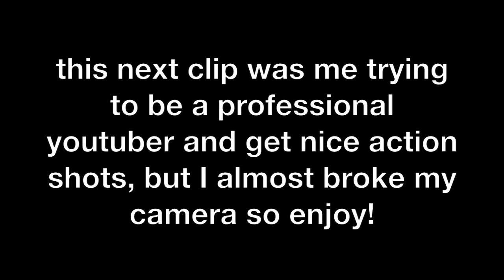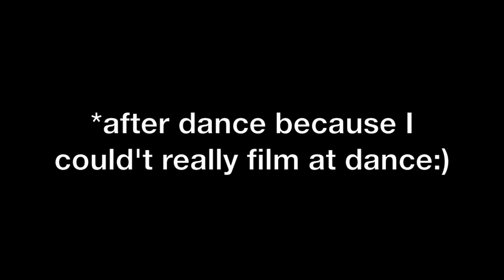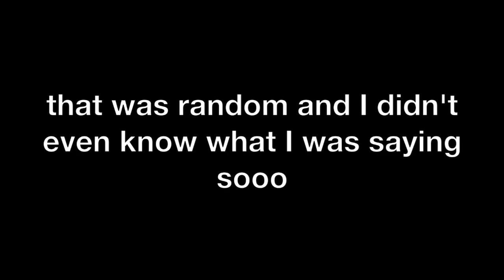my real after school night routine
my real after school night time routine
when I come home from school im a little introvert so enjoy:)